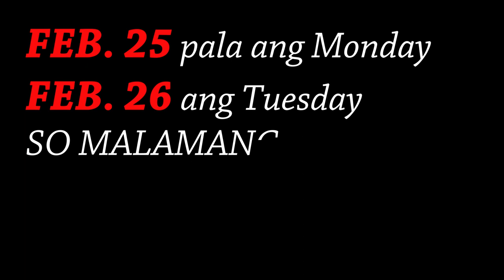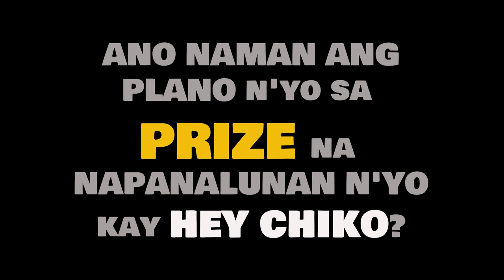Road to Hey Chiko Pick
Hey Chiko, gives an opportunity for its audience to participate and be part of the channel by organizing contests on the platform.

Starting out with dance, the channel aims to create fun and entertaining contests in the different fields of Filipino talents, as well.

If you have any comments, feedback, or suggestions on how we can improve our content, please do not hesitate to leave them in the comment section. Just keep in mind to respect others opinions, as well.

- Joana